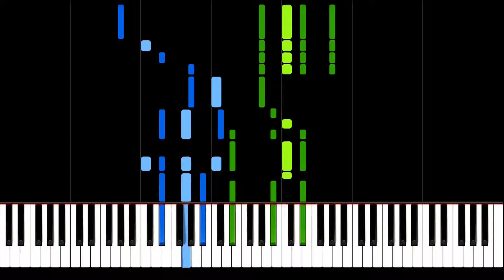Grand March from Aida - Verdi | Piano Tutorial | Synthesia | How to play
Piano solo of Grand March / Triumphal March from the opera Aida, Act II.
Written by Italian composer Giuseppe Verdi. Premiered in 1871.

Fastest and most secure Browser:
►Earn rewards completely for free by just using Brave* 🚀: